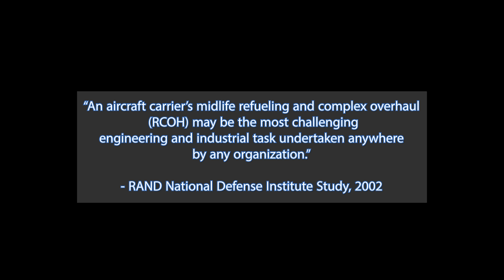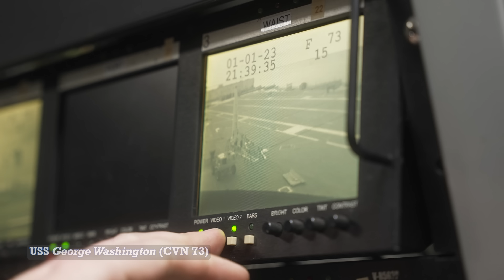Newport News Shipbuilding Aircraft Carrier Update: March 2023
Newport News Shipbuilding is proud to be the sole designer, builder and refueler of U.S. Navy nuclear-powered aircraft carriers. Together with more than 2,000 companies supplying parts, equipment and services across 44 states, it is a true team effort to build some of the most advanced ships in the world. Watch this video to see how the collaboration of those suppliers and our shipbuilders makes it possible – both building the newest Gerald R. Ford-class carriers and overhauling the Nimitz-class.